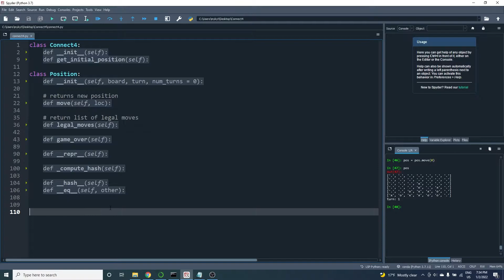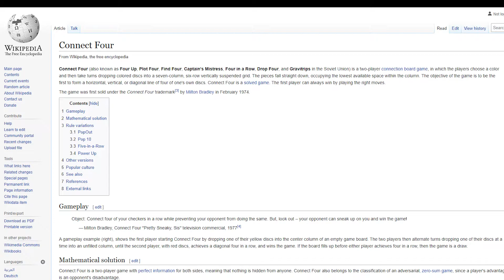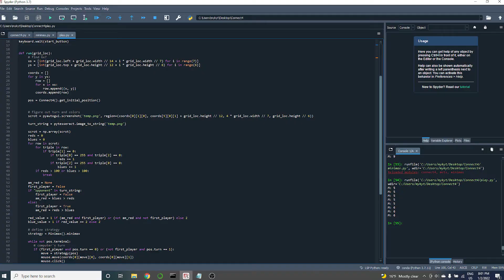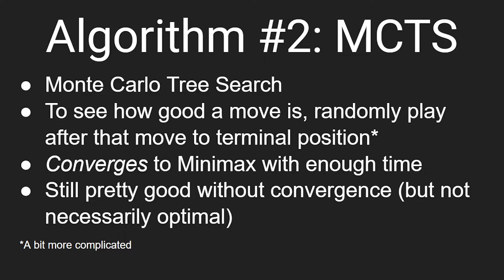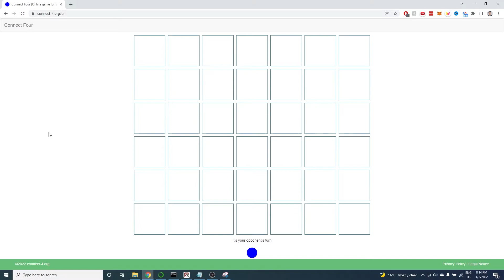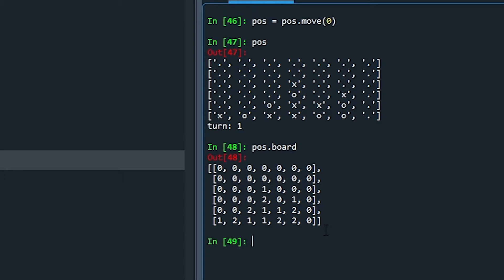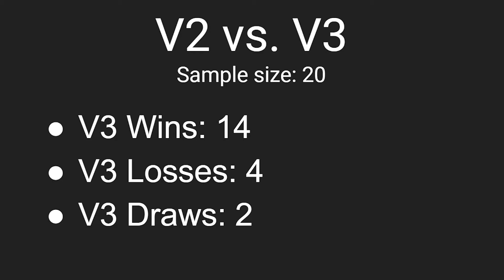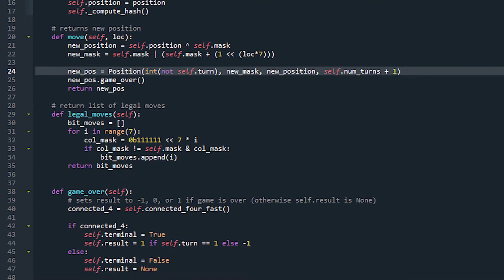Making Expert Connect 4 AI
I program a Python connect 4 AI to play against real people online. How well do you think it will do?

After implementing connect 4 in Python, I choose an algorithm that will power the connect 4 bot. The algorithm, minimax, searches the entire game tree, or all possible game states, to come up with an optimal move every single time. Unfortunately, there are so many states in the game that it is impossible to search the game tree in any reasonable time in Python (which is slow compared to low-level languages like C++). Specifically, given a few seconds per move, my Minimax agent could only look 5-6 levels deep, when 42 levels is required to search the entire game tree (because a game of connect 4 can take at most 42 moves). Even with techniques like Alpha Beta Pruning and using a Transposition Table (which I did not mention in the video), the code would be too slow. In a future video, I'll consider using Minimax and program it in C++ to see how well we can do.

Instead, I used an algorithm called Monte Carlo Tree Search. This algorithm takes in the current state of the game and for each possible move, it simulates the game to a terminal state (until the game ends) randomly. Using the result of the simulation (win, loss, or draw), the algorithm slowly builds up the game tree, storing the statistics of each position (basically, how favorable each position is) at each node in the game tree. When we go from a root of the tree to a node, we use an approach called UCB (Upper Confidence Bound), which allows us to both explore unseen positions and moves while also trying to choose moves that have been proved to be good in prior simulations. I will link more resources about this algorithm in the description.

After giving MCTS a reasonable 5 seconds per move (we do not want our opponents waiting for too long!), it can get 4,000 to 5,000 iterations during that time. The more iterations, the better the result. So, I change the architecture of my game to store the states using two integer - a mask and a position, both of which represent the state of the game in binary. Using binary arithmetic, we can figure out what legal moves are allowed and whether the game has ended very fast. This speed increase allows my new algorithm to get 12,000+ iterations in 5 seconds - huge improvement!

After this, I tweak the algorithm by having it run more simulations once it finds a node, which saves time on traversing the tree and leads to more precise play. This last version beats the previous version over 70% of the time, so I kept it.

On the PaperGames website, my connect 4 Python bot hit top 10 within a few hours with a win rate over 70%. This is pretty good, given that most of the other top 10 players were also bots running for 8+ hours per day and likely using a fast C++ Minimax implementation.

Would you all like to see me make a C++ Minimax implementation and play on that website? Let me know!